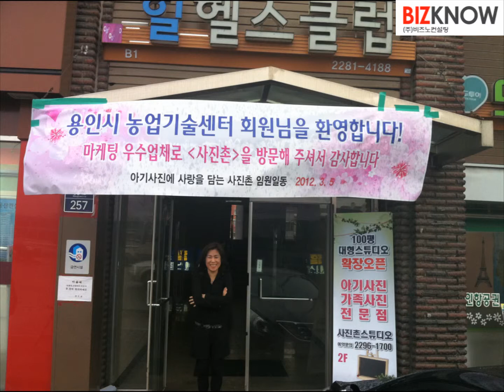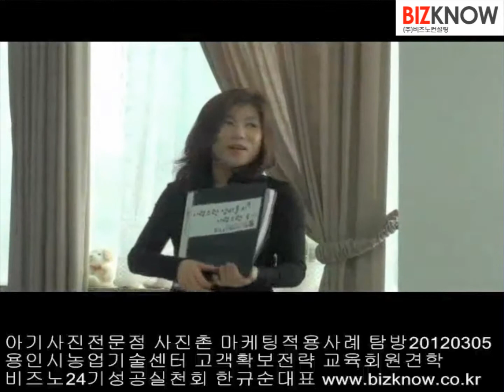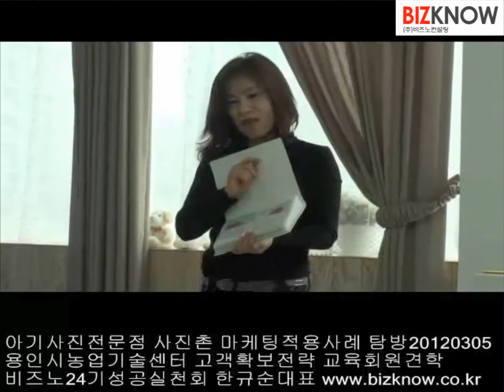아기사진전문점 사진촌 탐방1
아기사진전문점 사진촌 탐방1,용인시농업기술센터 고객확보전략반,마케팅성공사례탐방,한규순대표 설명